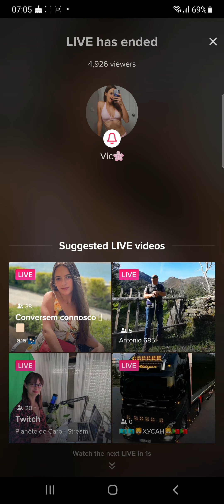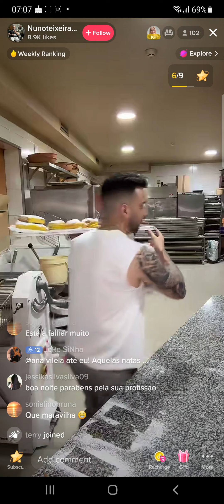i really apreciate i#ve seen that before